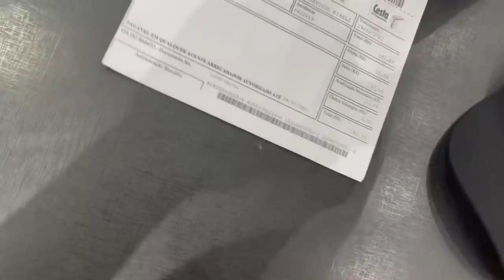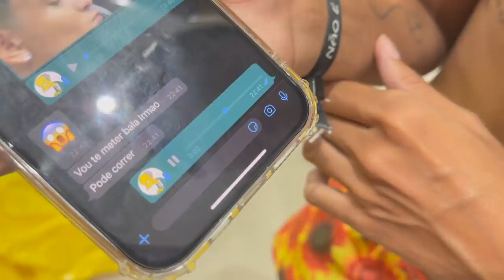CREMOSINHO BEIJOU A MARCELLI